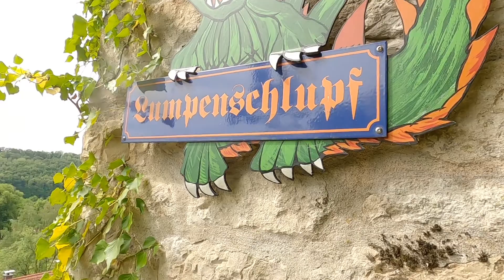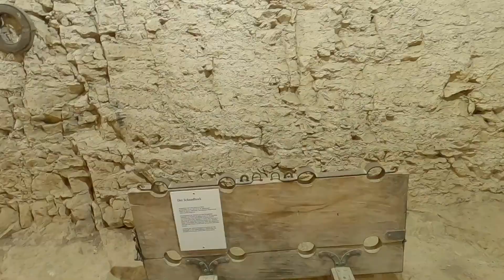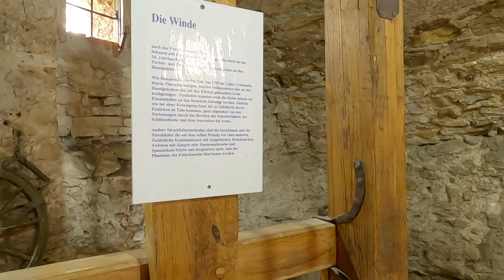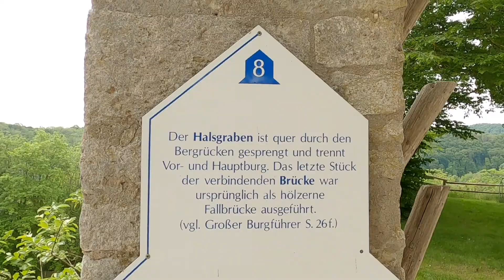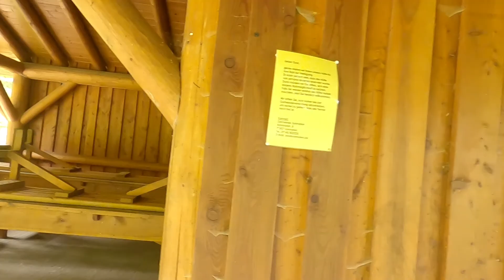Altmühltal Panoramaweg Tag 4 von Pappenheim nach Solnhofen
Auf der heutigen Wanderung beginne ich den Weg mit einer Besichtigung der imposanten Burg Pappenheim.
Danach führt mich der Weg weiter entlang der Altmühl bis nach Solnhofen. Eine Landschaft, die für diese Gegend typisch ist, lässt mich immer wieder staunen.
Wenn Du mich begleiten willst, mach es Dir gemütlich.